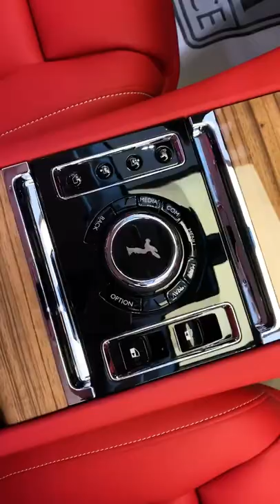Rolls Royce 😍 क्यों है इतना खास 🔥| rolls royce car | royce the luxurious car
Rolls Royce 😍 क्यों है इतना खास 🔥| rolls royce car |

video seo-tags---
rolls royce
rolls royce review
rolls royce wraith
2021 rolls royce ghost
new rolls royce
rolls royce mansory
manny khoshbin rolls royce
2021 rolls royce ghost test drive
2021 rolls royce ghost review
ytshorts
Royce 😍 क्यों है इतना खास 🔥| rolls royce car | lovewhatyoudo lovewins loveyourself stylishmen stylish stylishkids intags love selflove The RollsRoyceGhost is a full-sized luxury car manufactured by RollsRoyce Motor Cars. The "Ghost" nameplate, named in honour of the Silver Ghost, a car first produced in 1906, was announced in April 2009 at the Auto Shanghai show. The next generation Ghost was spied testing for the first time on 24 January 2019 with a long awaited update. This model will share the same platform as the Phantom VIII and the Cullinan SUV with its "Architecture of Luxury" aluminium spaceframe chassis moving on from the BMW platform that the Ghost was on for Series I and II, creating a more comfortable ride quality for future Rolls-Royce models, which is what Rolls-Royce as a car brand is renowned for.

Petrol: 6749 cc, V12, Twin-Turbocharged, BMW N74B68 engine, 563 HP power, 850 Nm torque, 8 kmpl average, 82 litre fuel tank, 0-100 kmph in 4.8 seconds, 250 kmph limited top speed, ZF 8HP90 8-speed automatic transmission, 2553 kg kerb weight